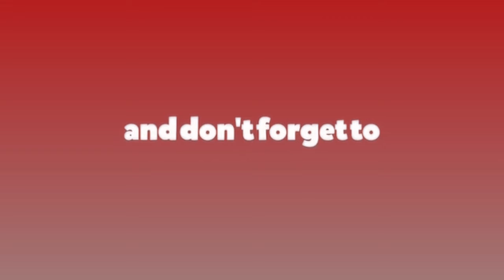प्रधानमन्त्री ओलीले दिए विप्लवलाई धन्यबाद